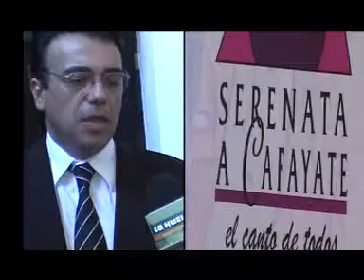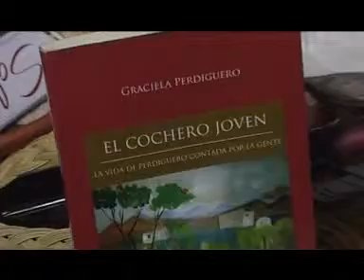Se presentó la Serenata a Cafayate 2010.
El verano se despide de la mano de una muestra cultural folclórica, la Serenata a Cafayate 2010, tendrá lugar nuevamente en este mes de febrero. En el Teatro Orestes Caviglia se realizó la presentación de la misma, a la conferencia asistieron representantes de la comisión organizadora, como así también el Intendente de Cafayate, Juan Esteban Ocampo. Una gran convocatoria de solistas y grupos folclóricos (como Jorge Rojas, Teresa Parodi y el Chaqueño Palavecino) tendrá este clásico festival del Norte Argentino, y en este año 2010 cuenta con una gran particularidad, se debe a que el evento tendrá la duración de una semana completa de atractivos shows. Gente de todo el país ya está preparándose para este tradicional festival a través de la página autoentrada.com, la misma le brinda la posibilidad a gente que se encuentra, por ejemplo, en el sur de nuestro país, de adquirir la entrada con anticipación. La invitación está realizada para disfrutar la Serenata a Cafayate 2010 del 15 al 21 de febrero.